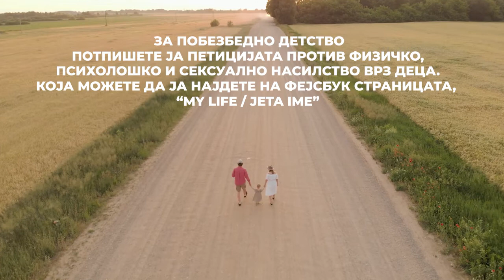Петиција за СОС ТЕЛЕФОН исклучиво за деца!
Оваа петиција е покрената од Млади Лидери упатена до Народниот
Правобранител!Преку оваа петиција, Млади лидери, сакаат да го свртат вниманието на јавноста, медиумите и законодавците, потребата за заштита, грижа и благосостојба на децата!
Функсионирањето на еден СОС телефон исклучиво за служење на децата во
канцелариите на Народниот Правобранител, би претставувало поефикасна
заштита на нивните права од страна на државата, надеж, подготвеност, почит и поголема безбедност за самите деца.
Преку СОС телефонот, децата ќе можат полесно да пријавуваат насилство во
училиштата, семејство и интернет, злоупотреби и други повреди на нивните
права. Преку оваа ONLINE петиција, имаме за цел со Ваша помош да собереме 10 илјади потписи и да ги испратиме до премиерот, Зоран Заев.

Ви благодариме од името на ДЕЦАТА!